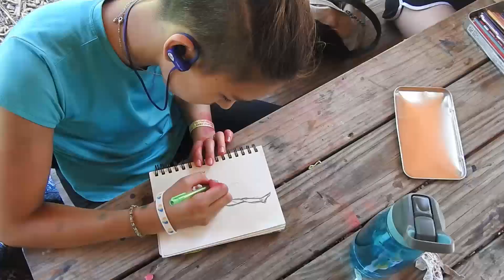Friday, August 10, 2018: Triple C's Got Talent!